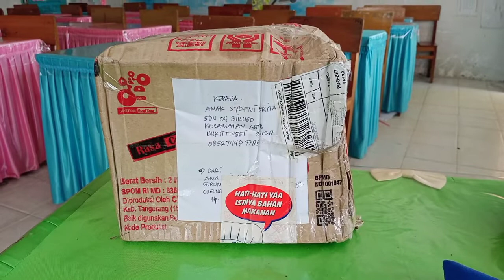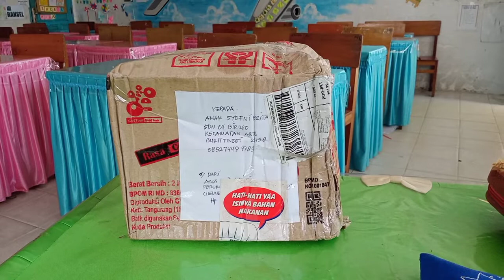Paket dari Bogor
Alhamdulillah hari ini Selasa, 26 April 2022, 25 Ramadan 1433 H. Amak menerima paket dari Bogor